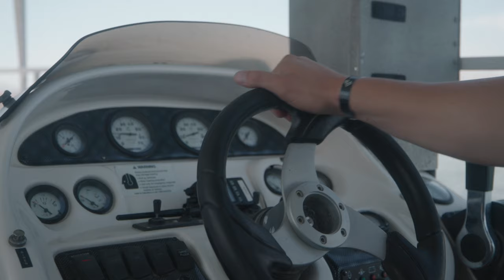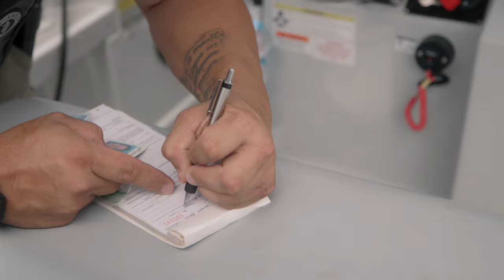Marine Enforcement Unit: Safeguarding the Colorado River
Join us for an inside look at the Marine Enforcement Unit as they patrol the Colorado River, from the Nevada State line to the Riverside County line. This dedicated team is on a mission to ensure the safety and enjoyment of the millions of visitors who come to this stunning waterway each year.

The primary focus of the Marine Enforcement Unit is to educate the boating public on the importance of safe and sober operation. Thanks to their tireless efforts, the number of boating under the influence (BUI) arrests and fatal accidents has significantly decreased in recent years.
Covering an extensive 5200 square miles of unincorporated area and overseeing 90 miles of the Colorado River, the station personnel are committed to maintaining law and order in one of the busiest recreational areas in the country.

📌 In this video, you'll discover:
* The daily responsibilities and challenges faced by the Marine Enforcement Unit
* The impact of their educational initiatives on boating safety
* How their efforts contribute to a safer environment for all river visitors